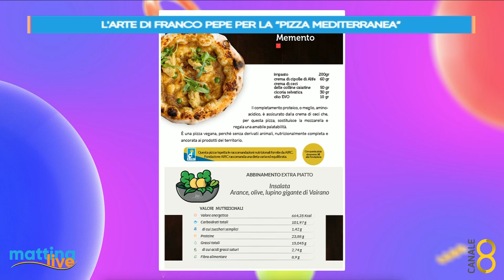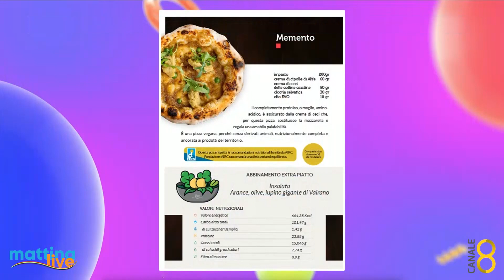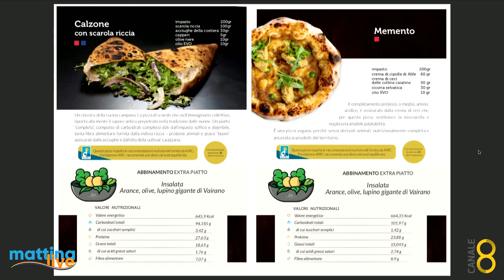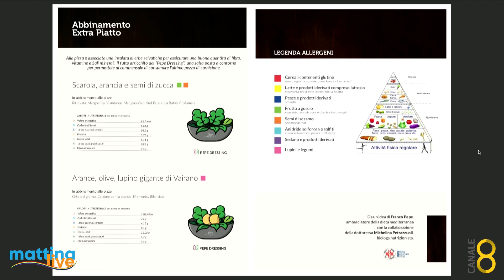L'arte di Franco Pepe per la "Pizza mediterranea" - MattinaLive 19/10/2023